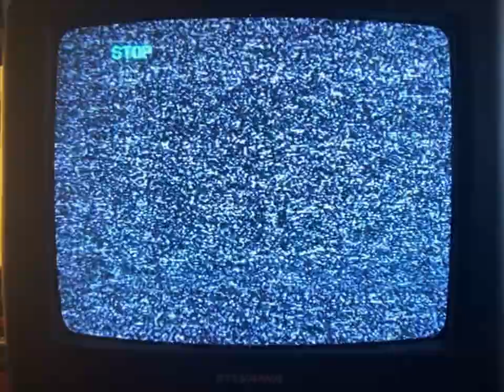LUNCHBOX: THE ANTHOLOGY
lunchbox through the ages

0:00  INTRO
0:12 LUNCHBOX CONQUERS THE MARTIANS (-9999)
0:23  LUNCHBOX ENTERS THE DIGITAL WORLD (2955)
1:06  LUNCHBOX BECOMES A STAR (1987)
1:36  THE SHITAR (2009)
1:48  LUNCHBOX BATTLES THE GREAT CRAB (1662)